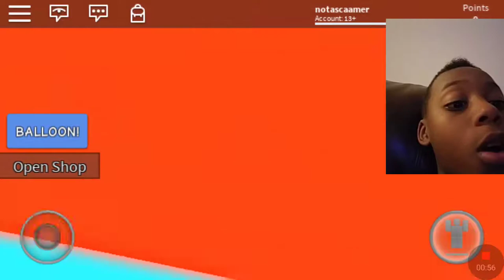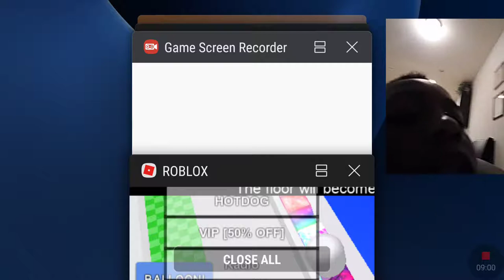Floor lace 30 points dab